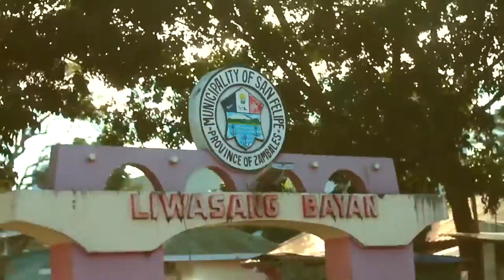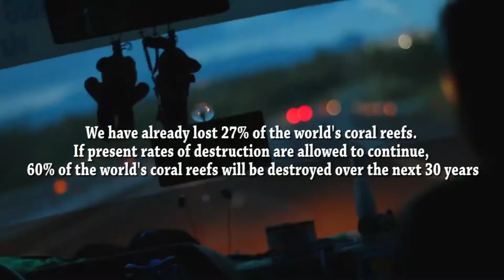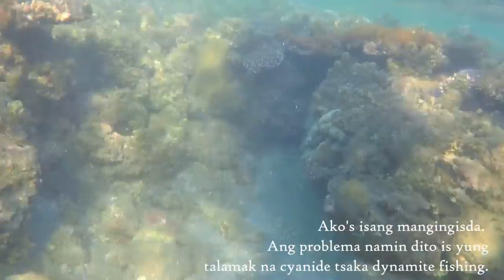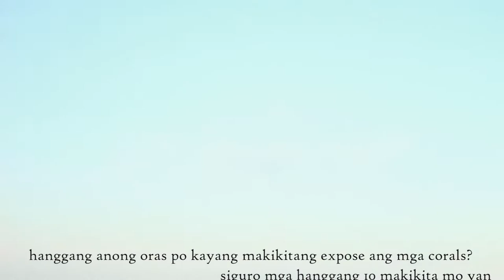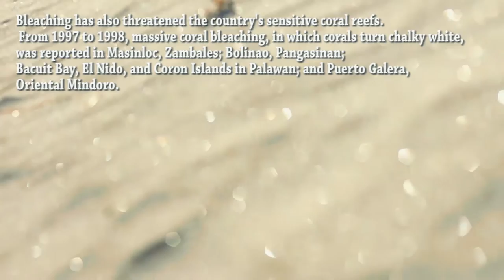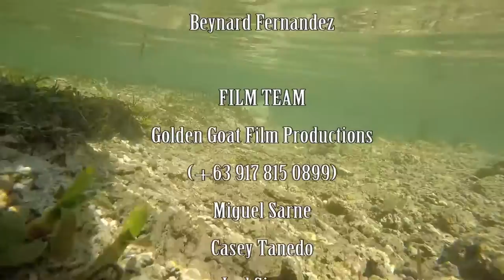ZAMBALES CORAL REEFS Documentary